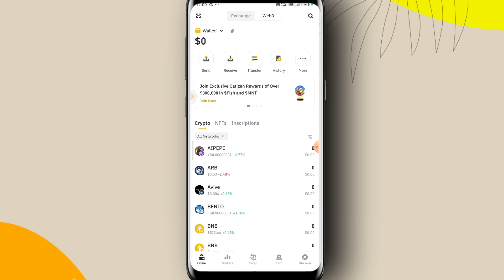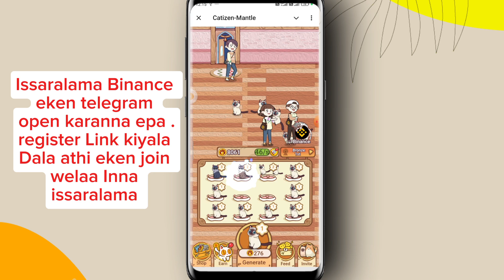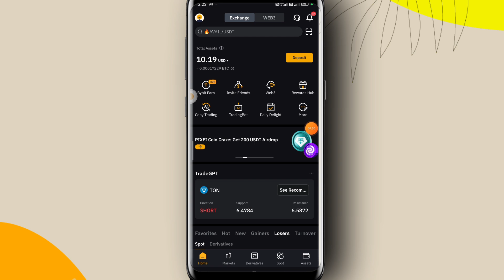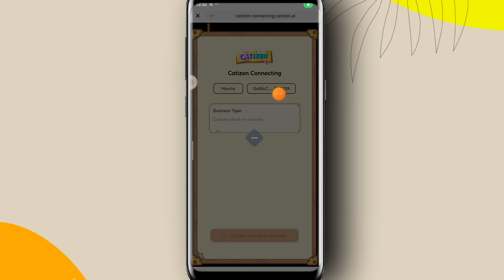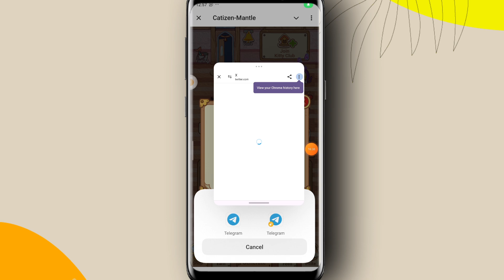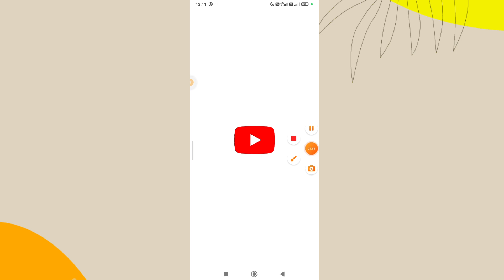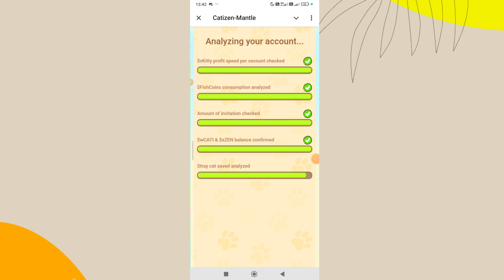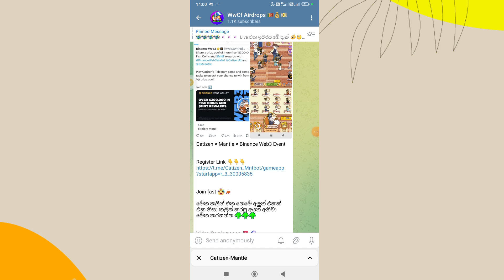Binance Web3 Event Catizen Mantle Airdrop Full Guide | How to make money online | WwCf Sinhala